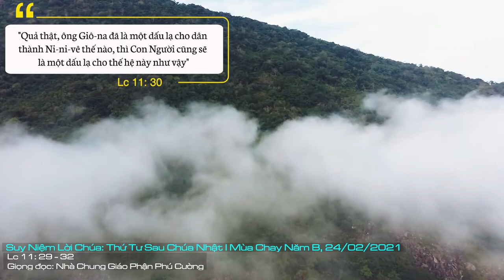Suy Niệm Lời Chúa: Thứ Tư Sau Chúa Nhật I Mùa Chay Năm B, 24/02/2021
Thứ Tư Sau Chúa Nhật I Mùa Chay Năm B: Xin thương biến đổi trái tim chúng con để chúng con nên giống Chúa mỗi ngày một hơn.
Sức hút của Chúa Giêsu là không thể chối cãi. Ở thời điểm đó, Chúa Giêsu có cơ hội minh chứng thiên tính của Người, nhưng Người đã chọn cách giữ thinh lặng. Thiên tính của Người chỉ được tỏ bày đúng lúc, đúng thời.
Một cử tọa đông đúc hiện diện để nghe Chúa Giêsu giảng. Tuy nhiên, Người đã không dùng họ như một công cụ để câu dựng hình ảnh của mình, nhưng lại dùng sự hiện diện đông đủ này để giáo huấn họ về niềm tin. Niềm tin vào Thiên Chúa nên được xây dựng trên chính lòng chân thành và ý muốn ngay lành của mỗi người. Chúa Giêsu nói cách cứng rắn: “Dòng giống này là dòng giống gian ác…’’. Chỉ có tội lỗi mới khiến con người trở nên đáng sợ như thế. Tội lỗi khiến con người trở nên chai cứng, vì thế, lời cảnh báo của Chúa Giêsu chỉ như “nước đổ lá khoai”. Tư tưởng thực dụng đã ăn sâu vào lòng dân khiến họ nhìn Chúa Giêsu mà chẳng nhận ra Người là Đấng Messia. Họ đòi điềm thiêng, dấu lạ từ nơi Chúa Giêsu, nhưng họ lại không nhận ra bản thân họ đã cưu mang sự dối trá cho nên họ không thể phân định “sự thật” đang hiện diện bên cạnh họ. Đương nhiên, Chúa Giêsu hiểu phép lạ không phải để phô trương thân thế cho bằng để cứu giúp những ai có lòng tin. Cho nên họ không đáng để nhìn thấy những dấu lạ. Trước khi họ nhìn thấy dấu lạ thì điều quan trọng hơn đối với họ chính là được điều chỉnh, sửa dạy cho có một đức tin tinh tuyền và trong sạch, lúc đó phép lạ mới sinh ích cho họ và cho cộng đoàn.
Phép lạ với chúng ta diễn ra hằng ngày. Sự sống, bình an và niềm vui cộng đoàn là những phép lạ tỏ tường nhất với chúng ta. Đồng thời, đó là dấu chỉ cho sự hiện diện của Chúa với chúng ta. Dấu chỉ cụ thể hơn nữa, khi chúng ta cùng nhau tham dự thánh lễ, chia một tấm bánh, một chén rượu và sống hiệp thông với nhau. Sau cùng, đời sống của mỗi cá nhân có những lúc thăng, lúc trầm, lúc buồn, lúc vui… đó cũng là trải nghiệm tuyệt vời về tình yêu dành cho Chúa và cho nhau.
Lạy Chúa, xin thương biến đổi trái tim chúng con để chúng con nên giống Chúa mỗi ngày một hơn. Amen.